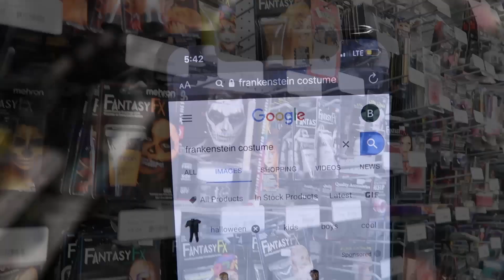VLOGTOBER: HOW TO MAKE A COSTUME | HALLOWEEN HOUSE PARTY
HEY HEY! SHEEK HERE! And to just conclude and participate at the same time I am bringing you all a dope vlog! 1 it’s Halloween 2 it’s Halloween and there is so much going on! Watch me find my Halloween costume, put it together and show it off! Also you get to see how my roommates and I;  parties go down! I hope you all enjoy this video!